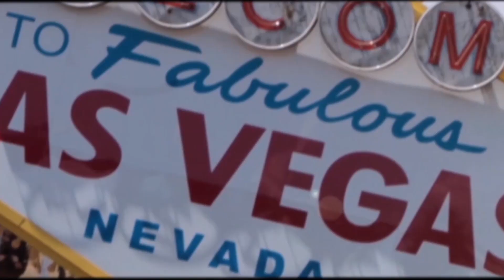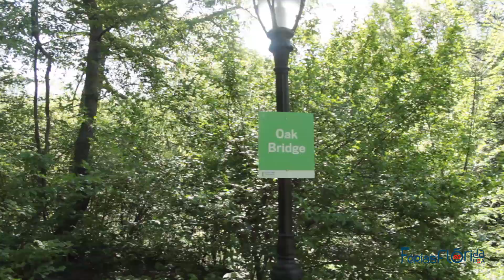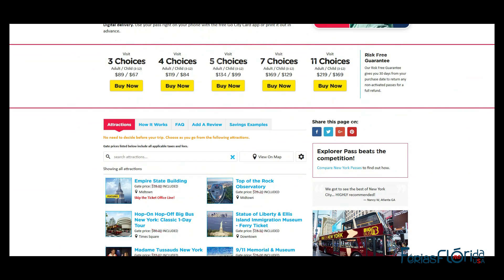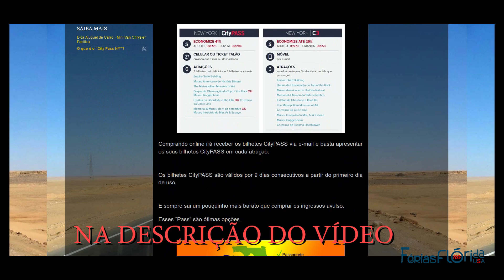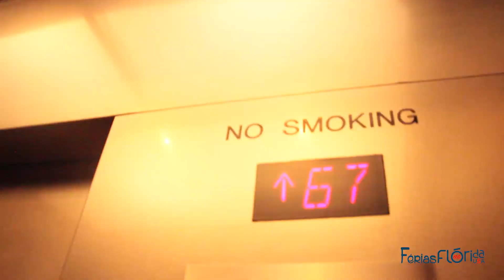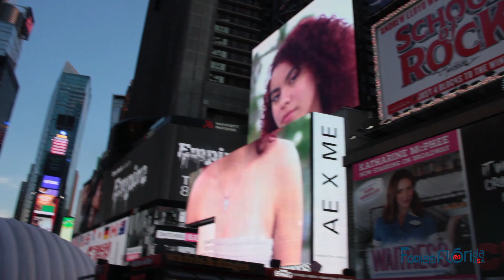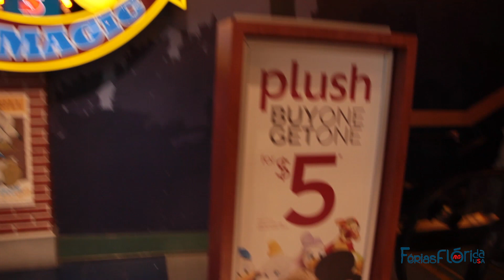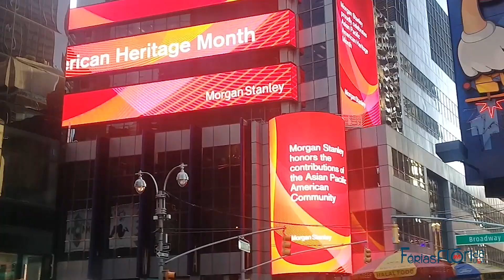Conhecendo Nova York em 3 Dias - 1º DIA - Central Park, Times Square, MET, Rockfeller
Visitamos o Central Park, Museu Metropolitan (MET), no Rockefeller (Top of Rock), no Grand Central Terminal, e na Times Square, tudo isso em um dia.

Compramos o CityPass  que nos deu direito em ir em 6 atrações inclusive ao ''MET'' e o ''Top of Rock'' -   Preço atualizado 2022 - $131

Consultoria para Solicitação de Visto Americano

Nós do "Férias na Flórida" não incentivamos a imigração ilegal.
Trabalhamos sempre respeitando as leis do Brasil e dos Estados Unidos.